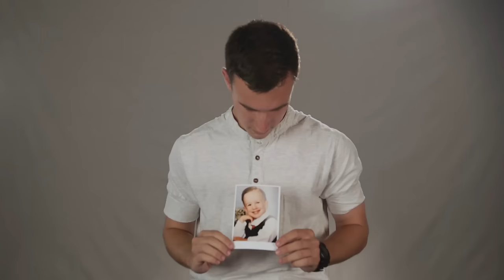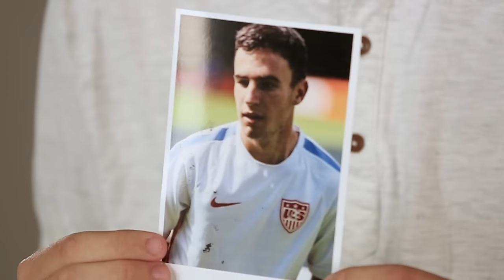Mason Abbiate’s Story - “One Nation. One Team. 14 Stories."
U.S. Paralympic National Team midfielder Mason Abbiate was born 26 weeks premature with hydrocephalus when doctors told his parents he may never walk. He has since overcome cerebral palsy to play soccer in high school and is now the youngest player on the PNT.

U.S. Soccer